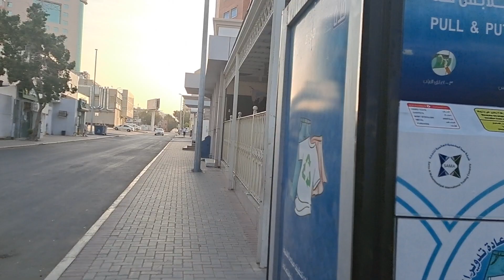garne ngaun ang aming almusal dine sanay inyong matimusan...